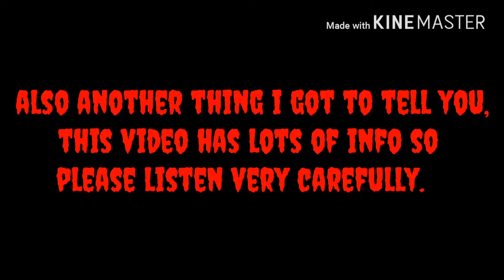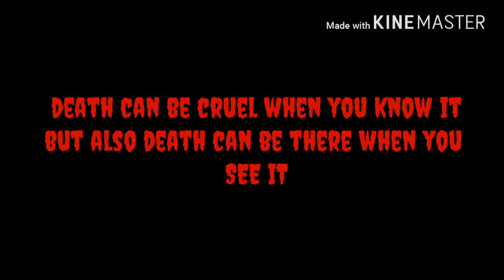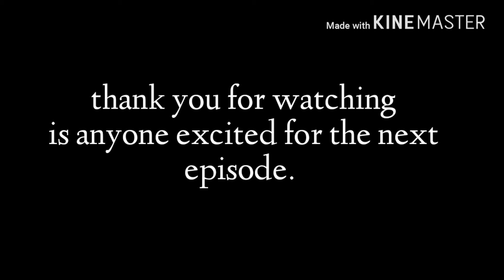Lps: insane love CH01 E07 ( one more month and he’ll come)inspire by yandere simulator